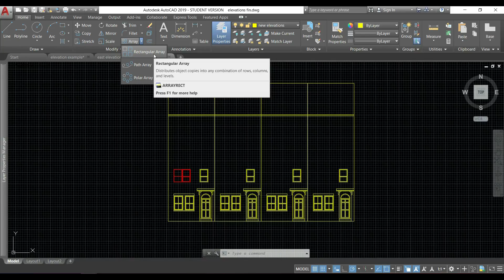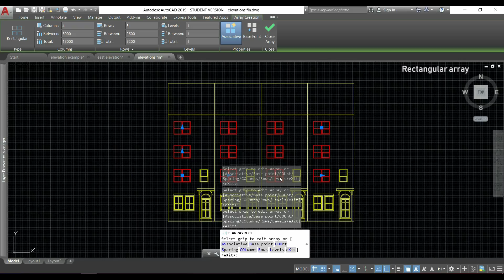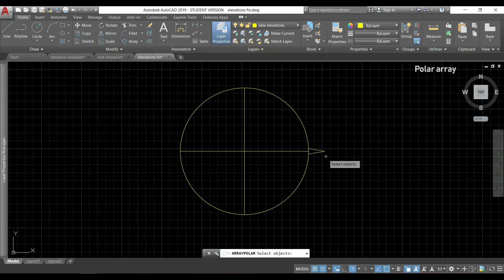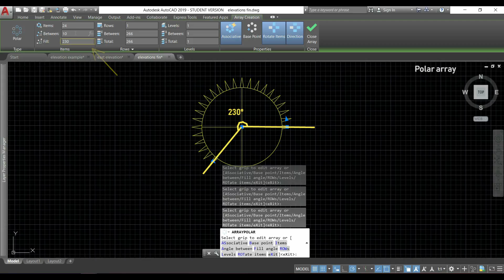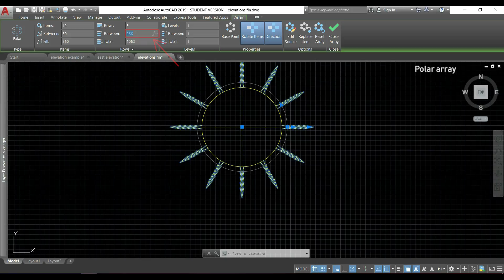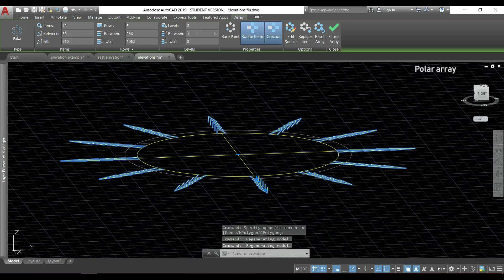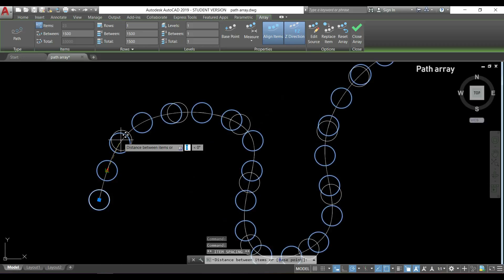Autocad 2019 - Array (Rectangular array, Polar Array and Path Array)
In this video I explain how to use the command array. It has 3 different  types of creating arrays.

Contents:
0:09 Rectangular Array
3:20 Polar Array
6:11 Path Array